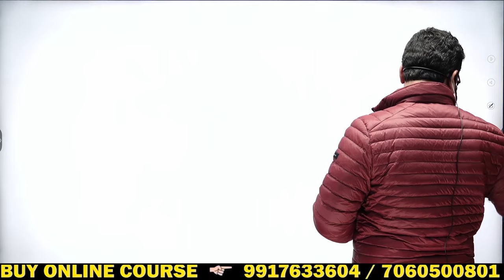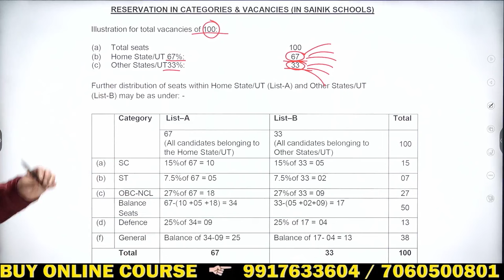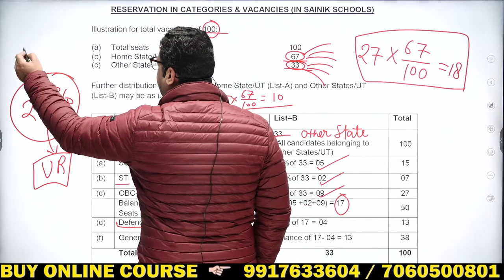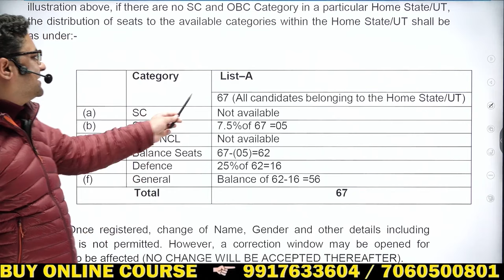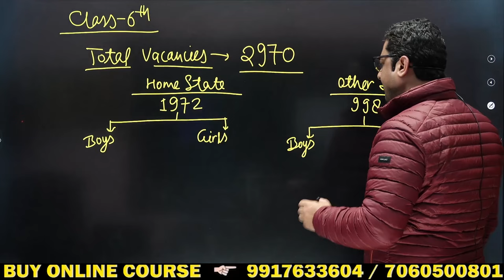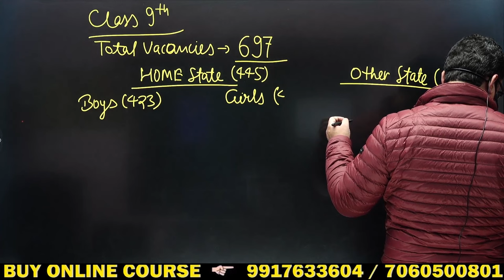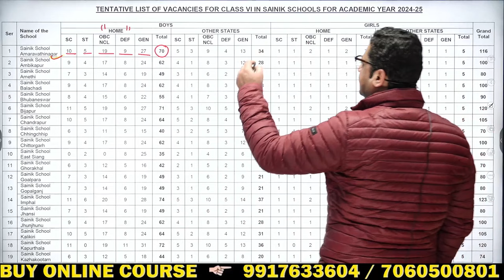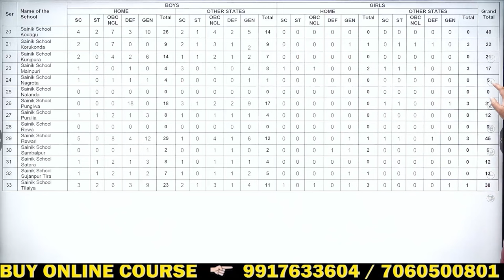SAINIK SCHOOL E-COUNSELLING 2024 की सम्पूर्ण जानकारी | BY - DEEPAK SIR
⭐  𝑨𝒏𝒅𝒓𝒐𝒊𝒅:
       ✅  𝐸𝑛𝑡𝑒𝑟 𝑂𝑇𝑃
⭐  𝑷𝑪/𝑳𝒂𝒑𝒕𝒐𝒑:

Schedule :
Morning classes 5 to 6: 30 am.
Monday : Math
Tuesday: Gk
Wednesday: English
Thursday: Math
Friday : Gk
Saturday : English

Suraj Sir
DEFENCE OFFICERS ACADEMY
🎯 𝚁𝙸𝙼𝙲 𝙲𝚘𝚊𝚌𝚑𝚒𝚗𝚐
R𝚎𝚐𝚒𝚜𝚝𝚛𝚊𝚝𝚒𝚘𝚗 𝙾𝚙𝚎𝚗
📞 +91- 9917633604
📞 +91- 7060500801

sainik school e counselling registration 2024
sainik school e counselling kaise karen
new sainik school e counselling
new sainik school e counselling date
how to apply for sainik school e counselling
sainik school e counselling 1st round
sainik school e counselling 2nd round
e counselling complete process
e counselling of sainik school
e counselling of sainik school 2024
e counselling kya hota hai
sainik school e counselling merit list
sainik school e counselling registration
sainik school e counselling registration kaise kare
aissee
aissee e counselling 2024
aissee e counselling 2024 registration
aissee e counselling
aissee e counselling portal
aissee e counselling 2024 date
aissee e counselling 2024 class 9
aissee e counselling 2024 class 6

Sainik School Result 2024 | Result AISSEE | Class 6 | Class 9 | Sainik School Result 2024 Date